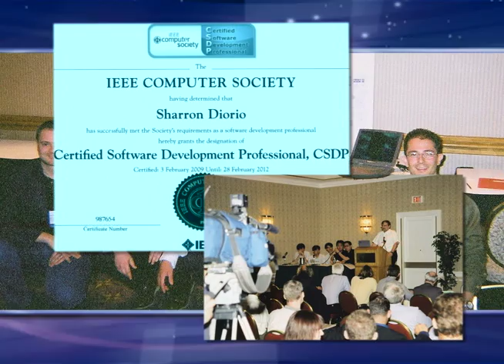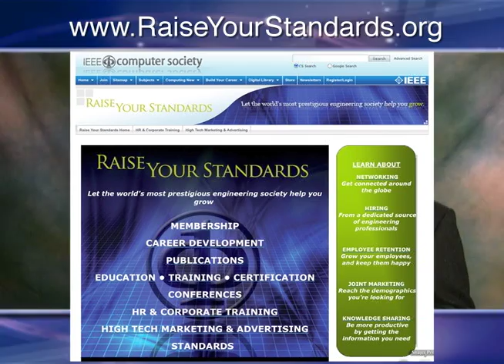IEEE Computer Society membership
The IEEE Computer Society is the leading provider of technical information, community services, and personalized services to the world's computing professionals.